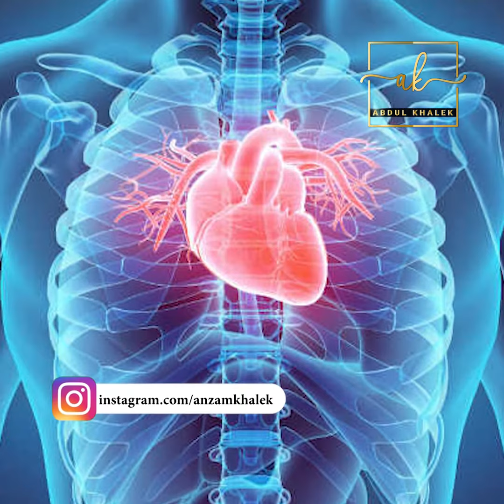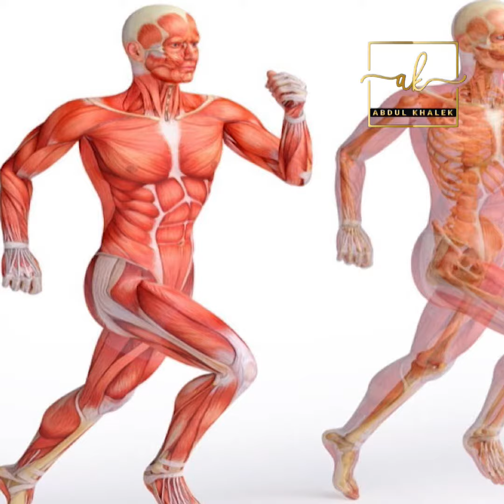৫ মিনিটের দৌড়ে যেসব সুফল পাবেন | walking workout for weight loss | anzam khalek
৫ মিনিটের দৌড়ে যেসব সুফল পাবেন
walking workout for weight loss

Courtesy :- Some Footage we used From Collected . Thank you.